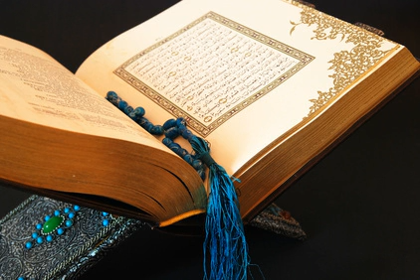SOURATE AL-ANFAL , MAHER AL MUAIQLY سورة الأنفال بصوت ماهر المعيقلي